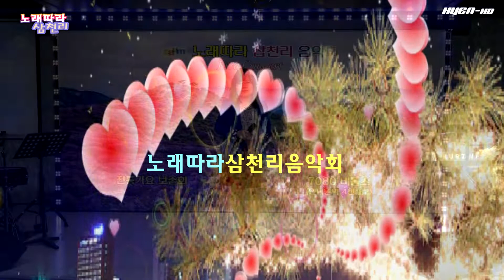차여인-당신이좋아 19년3월24일 노래따라삼천리음악회